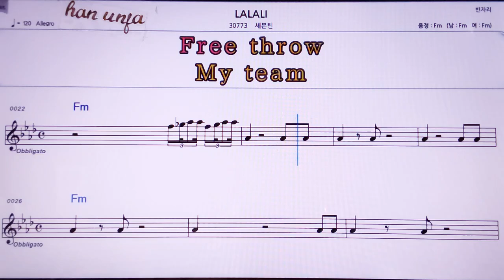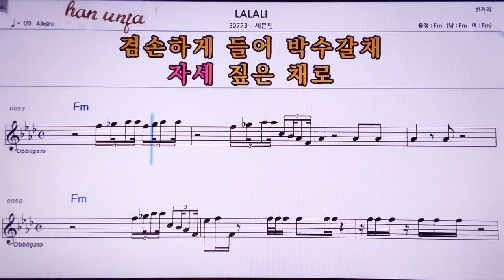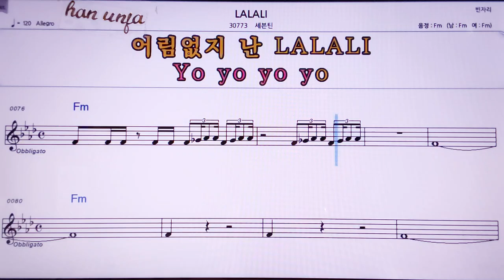💖LALALI/세븐틴 👍MR,노래방, 악보, 코드,Karaoke With Sheet Music